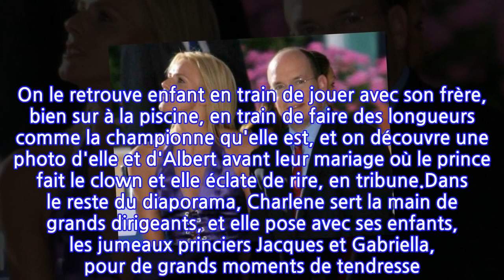Anniversaire de Charlene : le prince Albert fait le clown dans un clip jamais vu...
"J'ai hâte que Charlene soit de retour. J'ai hâte qu'elle soit de retour parce qu'elle fait partie de ma vie, de nos vies, de la vie à Monaco". C'est ce qu'avait déclaré Albert de Monaco à People Magazine en septembre dernier à propos de celle qui est sa femme depuis 10 ans. Après plusieurs mois d'absence en 2021, pour raison médicale, la princesse de Monaco n'a pas encore fait son grand retour à la vie publique.Elle qui a été très affaiblie par son infection ORL et les opérations qu'elle a dû subir en Afrique du Sud, loin de sa famille, se repose encore dans une clinique spécialisée en Suisse, pour reprendre des forces aussi bien sur le plan physique que mental. Et son mari a de quoi remonter son moral.Ce 25 janvier, alors qu'elle doit souffler ses 44 ans, Charlene de Monaco a reçu un joli clip du Palais Princier, reprenant des photos encore jamais vues du grand public de sa vie. On le retrouve enfant en train de jouer avec son frère, bien sur à la piscine, en train de faire des longueurs comme la championne qu'elle est, et on découvre une photo d'elle et d'Albert avant leur mariage où le prince fait le clown et elle éclate de rire, en tribune.Dans le reste du diaporama, Charlene sert la main de grands dirigeants, et elle pose avec ses enfants, les jumeaux princiers Jacques et Gabriella, pour de grands moments de tendresse. De quoi mettre du baume au coeur de celle qui a vécu une année 2021 trop difficile.Pour l'heure, le Rocher n'a pas encore communiqué sur son retour en principauté. On sait simplement que le 26 janvier se tiendra la fête de Sainte Dévote à laquelle elle assiste tous les ans, en famille...Voir cette publication sur InstagramUne publication partagée par Palais Princier de Monaco (@palaisprincierdemonaco)